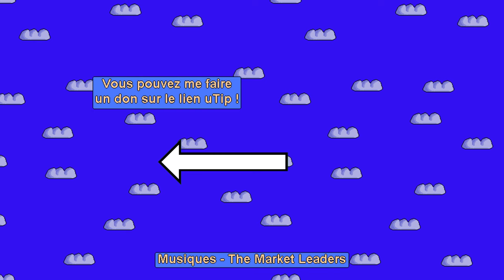Pourquoi Montréal est une ville insolite ?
D'AUTRES VIDÉOS
Pour voir d'autres vidéos, elle sont classées par séries :